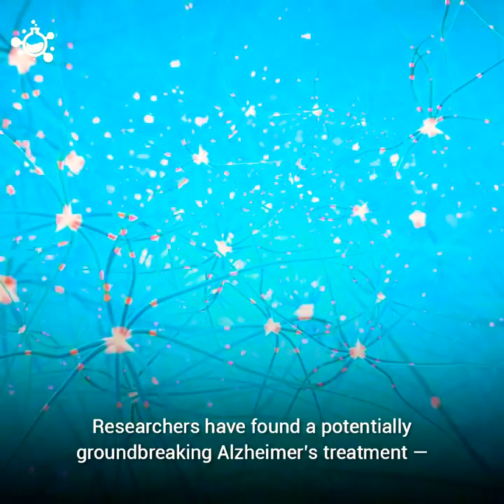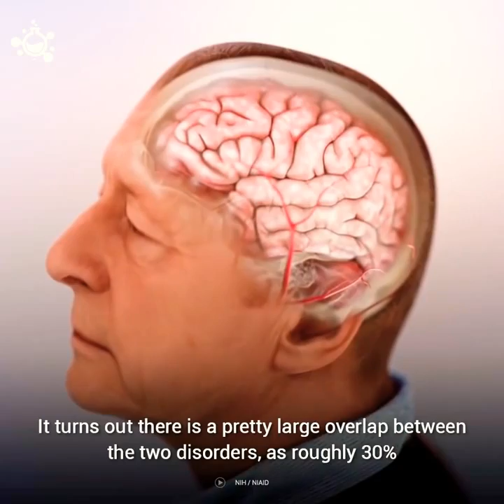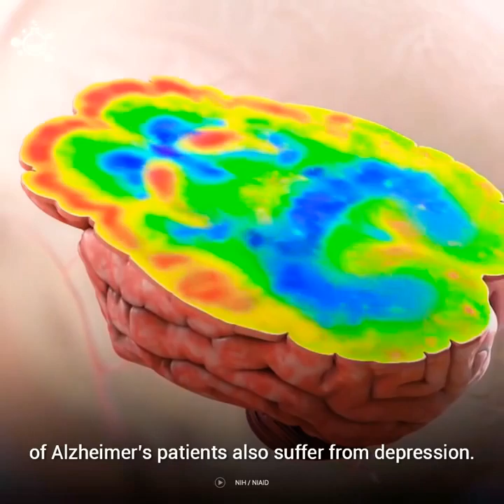ALZHEIMERS CAN BE TREATED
Fluoxetine, paroxetine